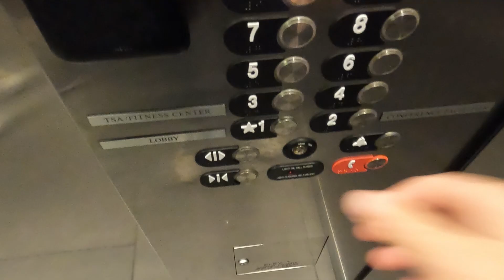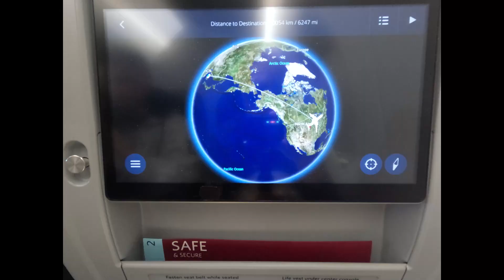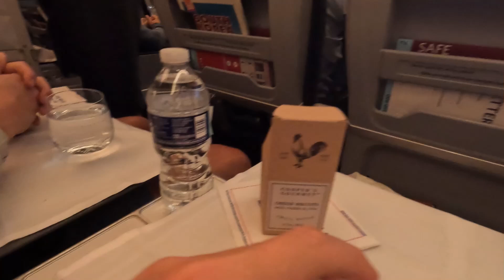LONG TRAVEL DAYS TO SOUTH KOREA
This is a fun travel day vlog to Seoul!